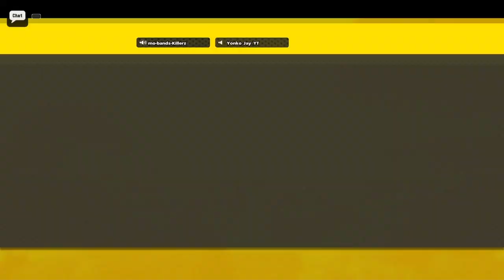Last Second Revive ~ My Hero Ultra Rumble